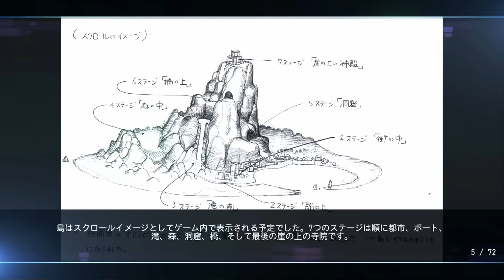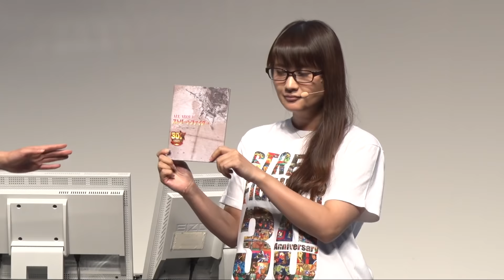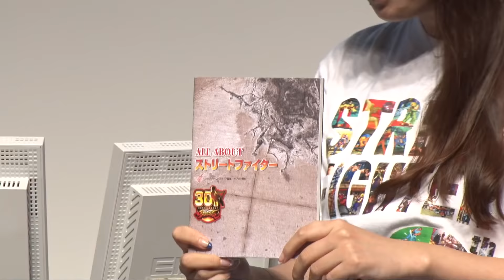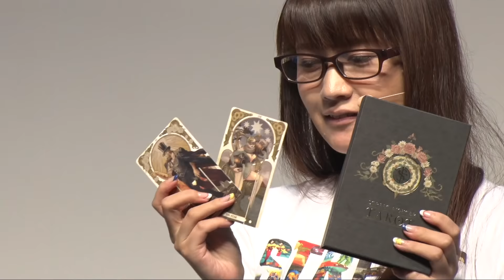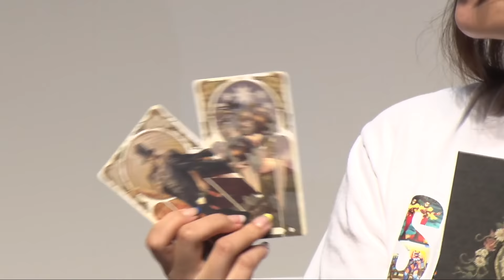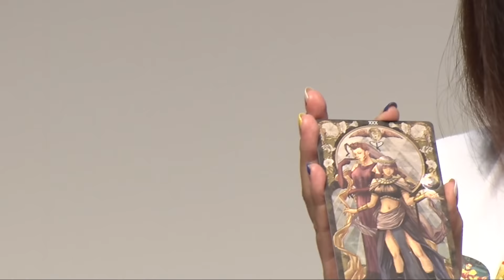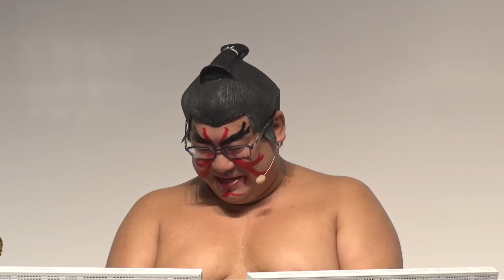【TGS2018最速アップ】『ストリートファイター 30th アニバーサリーコレクション インターナショナル』 スペシャルステージ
※この動画は2018年9月23日（日）にWEB生放送した番組を

『ストリートファイター 30th アニバーサリーコレクション インターナショナル』の紹介や
関連情報をお届け。
『ストリートファイターⅡ』のモノマネで人気のNOモーション。のおふたりがゲストとして登場！
お馴染みのあのネタを披露します。

●出演者
松本 脩平 プロデューサー
綾野 智章 プロモーションプロデューサー

【ゲスト】
NOモーション。（矢野 ともゆき。・星ノ こてつ。）

■カプコンＴＶ！番組概要
毎月第1&第3水曜日にお届けする
カプコン公式のWEB生放送番組「カプコンTV！」